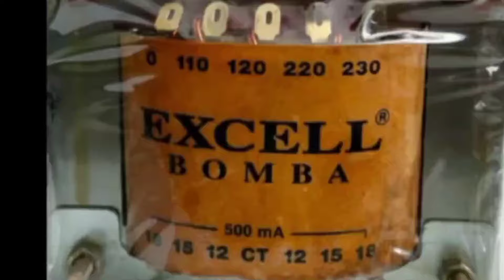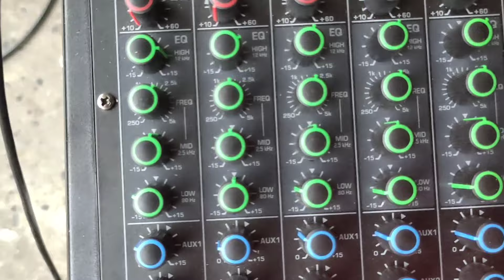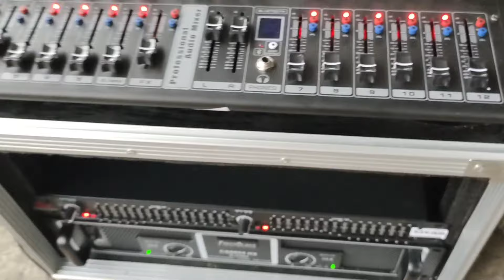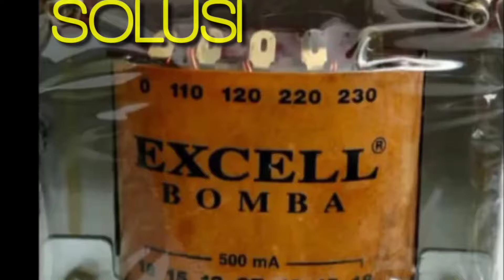PAKET SOUND 14 JUTA SIAP HAJATAN